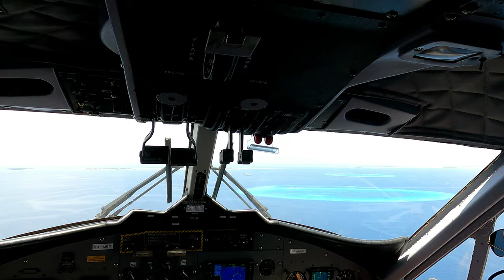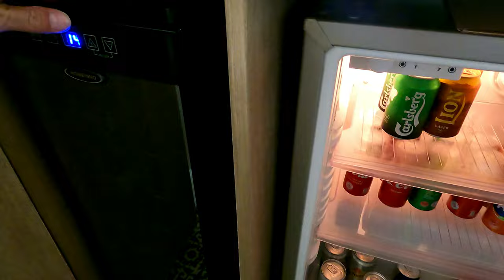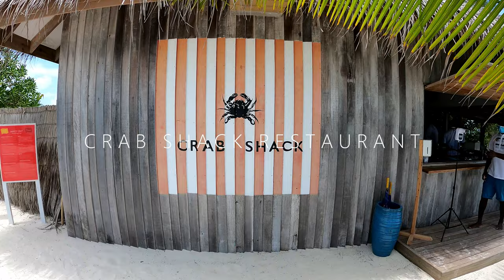Seaside Finolhu Maldives: lively design hotel in the Maldives 🇲🇻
Let's travel to Seaside Finolhu Maldives - a chic lively hotel in Baa Atoll in Maldives.  Finolhu is the first luxury resort in the Maldives accepted as a member of Design Hotels!
Don't forget to turn on Subtitles to find more information about Finolhu Maldives.
Seaside Finolhu Maldives is surrounded by breathtaking azure waters, pristine white beaches and a fun filled atmosphere where you can experience an adventure of a lifetime. Here you may experience unique offers: Beach Bubble tent, 2 km long beach, chill out days at the Beach club etc.

00:00 - 00:23 – Channel introduction and hotel name
00:24 - 00:58 – Seaplane transfer to the Seaside Finolhu Maldives in Baa Atoll
00:59 - 01:26 – Meet and greet by hotel's staff
01:49 - 02:49 – Amazing views on the resort's lagoon
02:48 - 03:44 – Reception area
03:56 - 09:19 – Beach Villa
09:49 - 10:27 – Beach Kitchen Restaurant
10:40 - 11:39 – Breakfast at Beach Kitchen
12:22 - 13:53 – The Beach Club
14:00 - 15:23 – Sport facilities and fitness
15:38 - 16:14 – Glass Bottom Kayaking
16:15 - 17:42 – Underwater life
18:10 - 20:44 – Two Bedroom Water Villa with Pool
20:56 - 22:22 – Lagoon Villa
22:55 - 24:06 – Ocean Pool Villa
24:30 - 25:00 – Milk LAB
25:15 - 25:46 – Private Pool Villa
26:30 - 28:10 – Fehi SPA
28:17 - 29:08 – The Oceaneers Kids Club
29:56 - 30:56 – Crab Shack Restaurant
31:24 - 33:11 – Lunch at Beach Kitchen
33:53 - 35:05 – Beach Pool Villa
36:47 - 37:23 – Kanusan Restaurant
37:30 - 39:38 – Beach Bubble tent

This video was shooted in April 2021.

Please subscribe to our Youtube channel (luxury travel vlog), press the bell and every Weekend watch a new video review of one of the finest hotels from our travels Around the World.

Please write in the comments whether you stayed in any All Inclusive resort in Maldives and what is your favourite one.